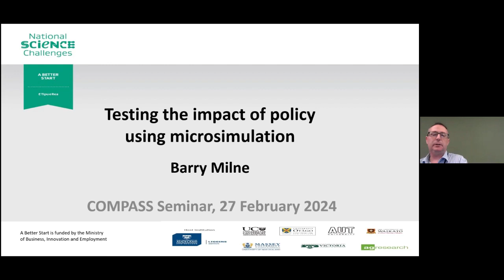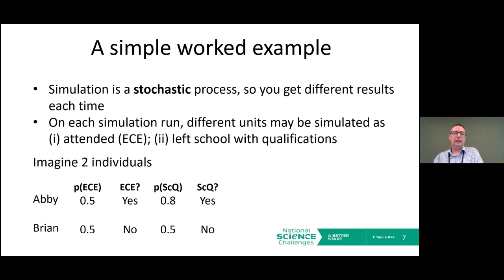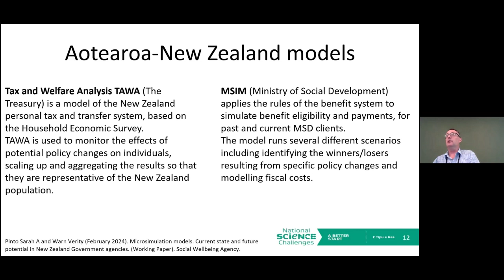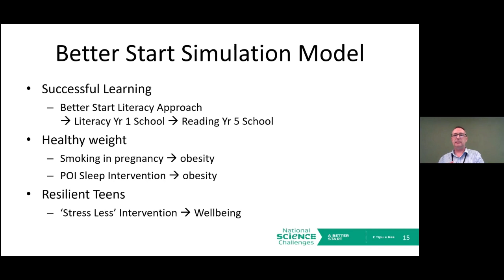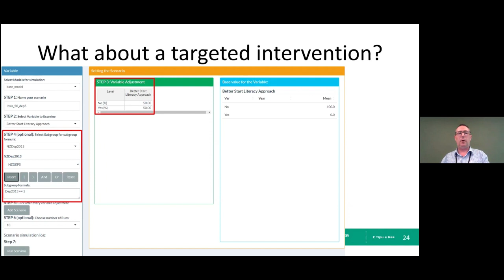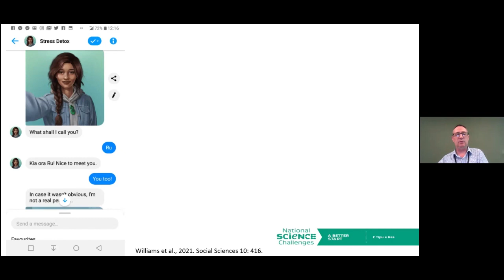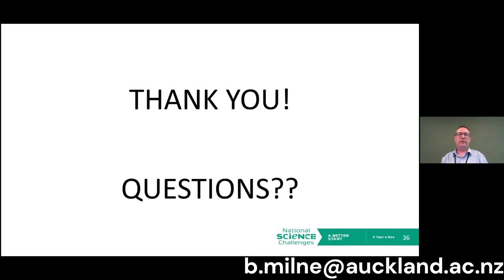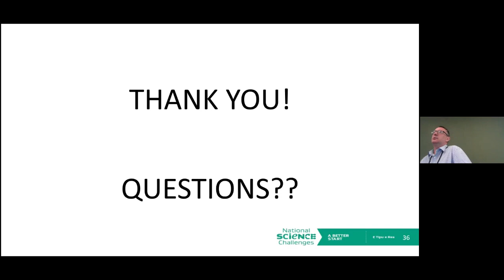Barry Milne Microsimulation Model Presentation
Compass Seminar Presentation Model Presentation - by Associate Professor Barry Milne